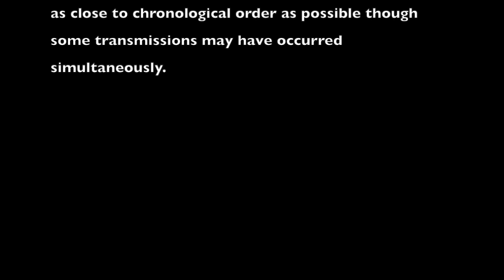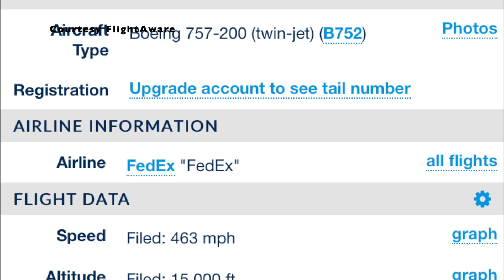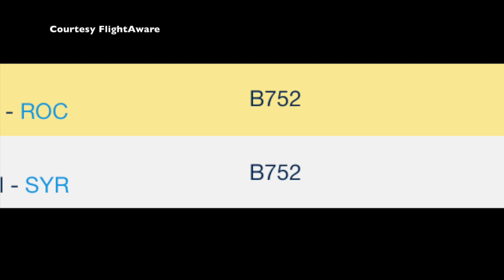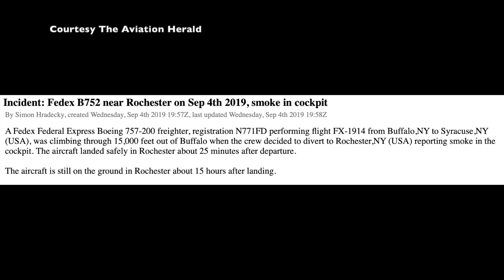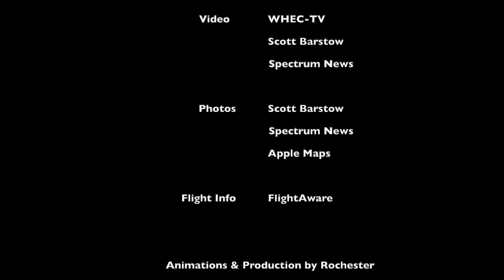FedEx 757 Makes Emergency Landing at Rochester for Smoke in the Cockpit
Just after 1:00am, Rochester Airport Firefighters were alerted to a Boeing 757 operated by Federal Express that was diverting to Rochester with smoke in the cockpit. An Alert 2 was declared and all on-duty Firefighters immediately responded while multiple mutual aid companies were being dispatched. Off-duty Airport Firefighters were also alerted as part of the Alert 2 protocol but only two were available to respond.

Once airport fire equipment was in place, Air Traffic Control indicated that the flight crew intended to stop on the runway and evacuate the aircraft. After the crew exited via the emergency slide, Airport Firefighters laddered the aircraft and gained entry. With help from the Rochester Fire Department they conducted an extensive investigation to determine the cause of the smoke condition. This was a long and difficult operation due in part to the extremely limited access inside a loaded cargo aircraft.

With no immediate cause found and no current signs of fire after more than two hours, the assignment was reduced and the ground crew towed the plane to parking where its cargo could be offloaded and inspected. After nearly three and a half hours on scene, Airport Firefighters discovered dry ice in a container that was the apparent cause of the alarm. The same container also housed a large quantity of lithium batteries.

This incident highlights the potential for disaster our members face every day, and demonstrates the importance of all parties working together. Without the cooperation of career and volunteer firefighters, law enforcement, EMS, Airport Operations, dispatchers, Air Traffic Controllers, and airline personnel, extensive incidents like this one would be much more difficult. Thank you to everyone that assisted and supported our members throughout the duration.

The following audio was compiled from various sources and was edited for time and content. It is in as close to chronological order as possible though some transmissions may have occurred simultaneously.

***A lot of the accessory audio from Airport Operations and others was left in this clip to highlight the massive amount of communication and coordination that takes place during incidents such as this one. At KROC, all vehicles must request clearance before entering any controlled part of the airfield. Much of the clearance requested by escorting vehicles and their return was edited out.***